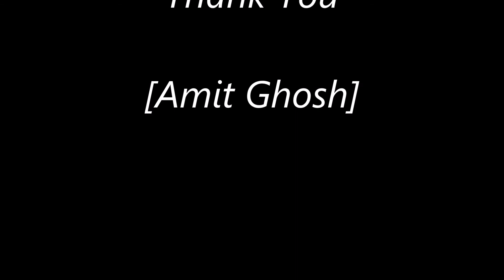Welcome Home | Movie Review | 2020 best horror movie | Thriller | Paresh Rawal | Amit Ghosh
Movie: Welcome Home
Directed by:  Pushkar Mahabal
Writer: Ankita Narang
Premiered on: 6 November 2020 on SonyLiv
Cast: Kashmira Irani, Swarda Thigle, Shashi Bhushan, Boloram Das, Tina Bhatia, Akshita Arora
Story:  Two female government teachers reach  to an isolated house for a census report. There resides a family with twisted secrets they never imagined to recover.
Genre:  Drama, Horror, Thriller film
Rating: 8.9/10
Review by: Amit Ghosh

Thanks Youtube.